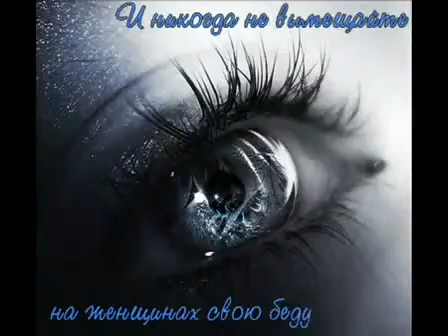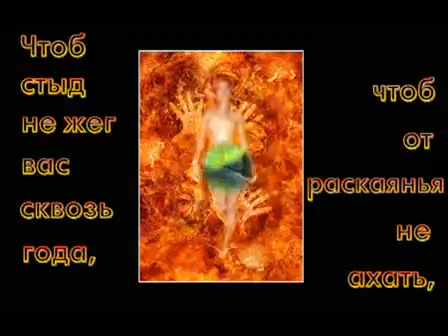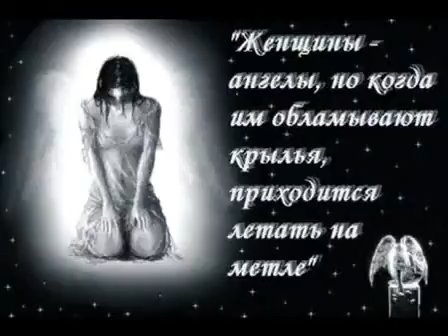Памятка мужчинам-Не заставляйте женщин плакать...